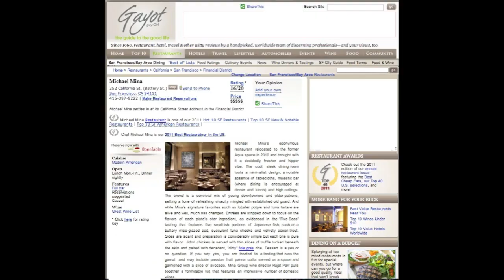Michael Mina -- Sophie Gayot of GAYOT.com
Chef Michael Mina, 2011 GAYOT.com Best Restaurateur in the U.S., discussing with Sophie Gayot of GAYOT.com.

To read the review of Michael Mina in San Francisco, go